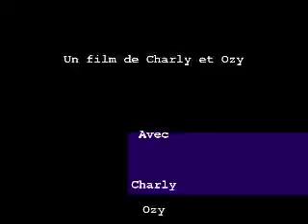Hamster californien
C'est l'histoire d'un hamster